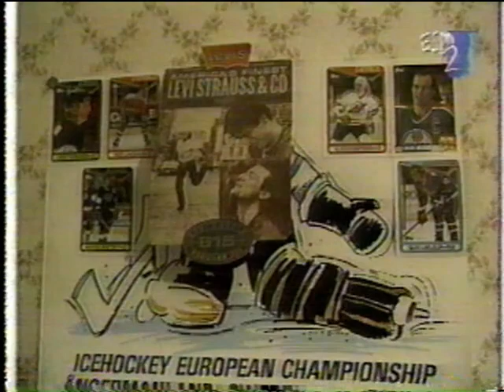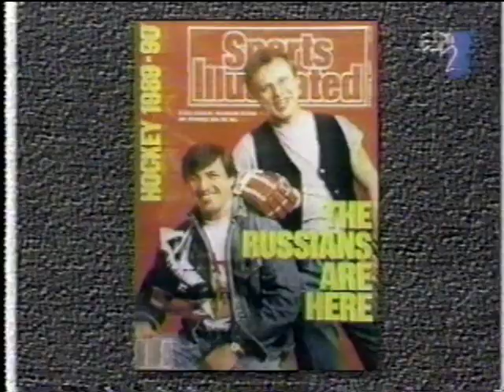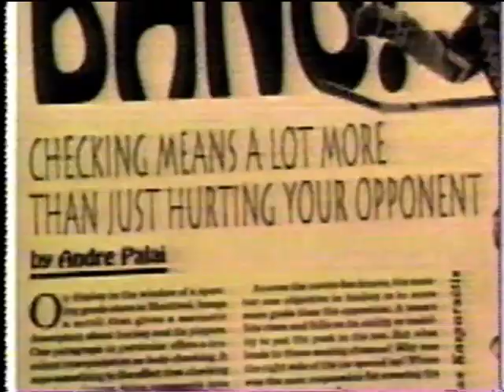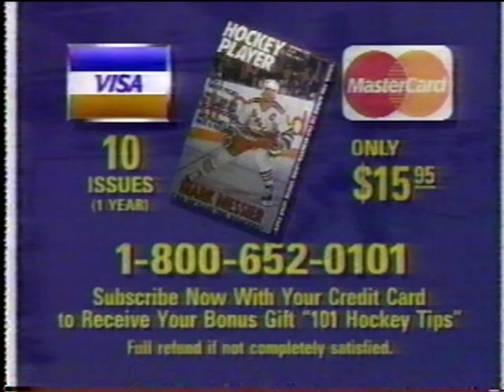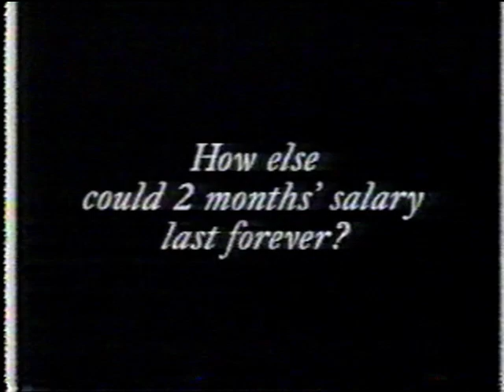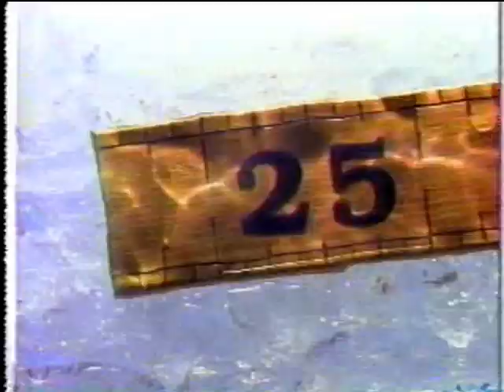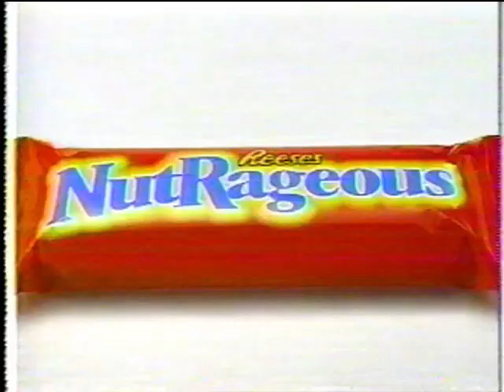ESPN 1995 Inside Cold Wars Russian Hockey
From 1995, an in-depth look at Hockey in Russia.